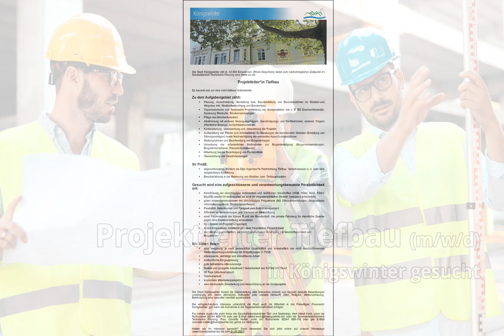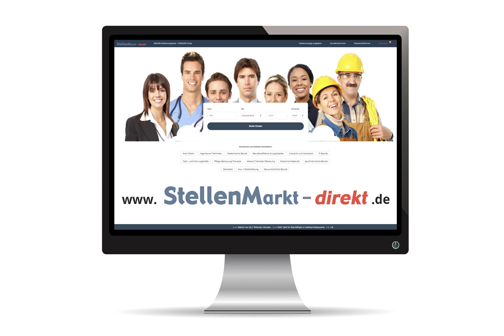Projektleiter Tiefbau (m/w/d) in Königswinter, gesucht:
Die Stadt Königswinter mit rd. 42.000 Einwohnern (Rhein-Sieg-Kreis) bietet zum nächstmöglichen Zeitpunkt im
Servicebereich Technische Planung eine Stelle an als

Projektleiter*in Tiefbau

Es handelt sich um eine nicht teilbare Vollzeitstelle.

Zu dem Aufgabengebiet zählt:
• Planung, Ausschreibung, Bauleitung bzw. Bauoberleitung von Baumaßnahmen im Straßen- und Wegebau inkl. Straßenbeleuchtung und Brückenbau
• Organisatorische und Technische Projektleitung von Großprojekten, wie z. B. BÜ Drachenfelsstraße,
Sanierung Rheinufer, Brückensanierungen
• Pflege des Brückenkatasters
• Abstimmung mit anderen Versorgungsträgern, Genehmigungs- und Fachbehörden, anderen Trägern öffentlicher Belange, Aufsichtsbehörden etc.
• Kostenplanung, -überwachung und -Abrechnung der Projekte
• Aufbereitung von Plänen und Informationen für Beratungen der kommunalen Gremien (Erstellung von Sitzungsvorlagen) sowie Nachverfolgung der relevanten Ausschussbeschlüsse
• Stellungnahmen und Beantwortung von Bürgeranfragen
Umsetzung der erforderlichen Maßnahmen zur Bürgerbeteiligung (Bürgerversammlungen, Bürgerinformationen, Presseinformationen)
• Mitwirkung bei der Beantragung von Fördermitteln
• Überwachung von Gewährleistungen

Ihr Profil:
• abgeschlossenes Studium als Dipl.-Ingenieur*in Fachrichtung Tiefbau, Verkehrswesen o. ä. oder eine
vergleichbare Ausbildung
• Berufserfahrung in der Betreuung von Straßen- bzw. Tiefbauprojekten

Gesucht wird eine aufgeschlossene und verantwortungsbewusste Persönlichkeit mit
• Kenntnissen der einschlägigen technischen und rechtlichen Vorschriften (VOB, HOAI, KAG, FGSV,
BauGB) sowohl im technischen als auch im vergaberechtlichen Bereich (zwingend erforderlich)
• guten Anwenderkenntnissen der einschlägigen Programme (MS Office-Anwendungen, Geografische Informationssysteme, Straßenbausoftware)
• Flexibilität, Belastbarkeit und Fähigkeit zum Selbstmanagement
• Offenheit für Veränderungen und Interesse an Weiterbildung
• einer Fahrerlaubnis der Klasse B und der Bereitschaft, das private Fahrzeug für dienstliche Zwecke
gegen eine Kostenerstattung einzusetzen
• Kenntnissen im Projektmanagement
• einem kooperativen Arbeitsstil und einer freundlichen Persönlichkeit
• dienstleistungsorientiertem, verbindlichem Auftreten im Umgang mit Geschäftspartnern und Bürgerinnen

Wir bieten Ihnen:
• eine Vergütung, je nach persönlicher Qualifikation und vorbehaltlich des noch durchzuführenden Stellenbewertungsverfahrens bis Entgeltgruppe 11 TVöD
• interessante, vielfältige und sinnstiftende Arbeit
• tarifkonforme Eingruppierung
• gute betriebliche Altersvorsorge
• flexible und geregelte Arbeitszeit / Vereinbarkeit von Familie und Beruf
• 30 Tage Urlaubsanspruch
• Teleheimarbeit
• kostenfreie Mitarbeiterparkplätze
• eine strukturierte Einarbeitung und Heranführung an die Großprojekte

Die Stadt Königswinter fördert die Gleichstellung aller Menschen (m/w/d) und begrüßt deshalb Bewerbungen
unabhängig von deren ethnischer, kultureller oder sozialer Herkunft, Alter, Religion, Weltanschauung,
Behinderung oder sexueller Identität ausdrücklich.
Bei entsprechendem Interesse unterstützt die Stadt auch die Mitarbeit in der Freiwilligen Feuerwehr
Königswinter; ggf. kann die Aufnahme in die Tagesbereitschaft direkt erfolgen.
Für nähere Auskünfte steht Ihnen der Geschäftsbereichsleiter Tief- und Gartenbau, Herr Albert Koch, unter der
Technische Planung, Frau Cornelia Hollek, unter der Rufnummer 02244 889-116 oder per E-Mail
Haben wir Ihr Interesse geweckt? Dann bewerben Sie sich jetzt online auf unserer Homepage

Bild: Adobestock